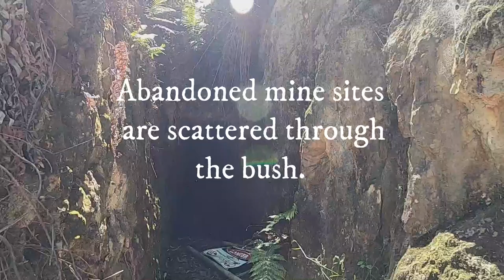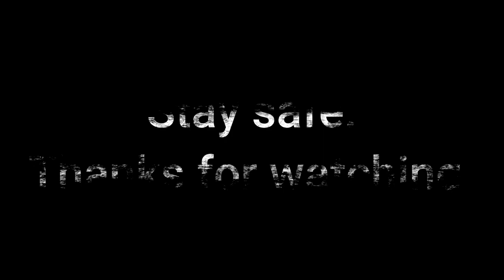WE GOT LOST!!! Jumping off Nethercote waterfalls & 4wd Adventures on the Sapphire Coast, NSW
We are at it again!! The van is packed and we are headed offroad and into nature, where we are happiest, for another 4wdadventure. We are at it again!! The van is packed and we are headed offroad and into nature, where we are happiest, for another adventure. In this video, we check out Nethercote falls and the Pambula Goldfields. We get lost in the bush and when we finally make it out to the Falls jack can't help himself and Jumps off the waterfall.

Jack has been part of the local 4wd club all his life. I got thrown into the deep end as a newbie and now get to experience serene nature, epic campsites, 4wd tracks, and hidden gems Australia has to offer.
This year, I decided to start filming our adventures so I can bring you along too!

Catch you on the road

J&A